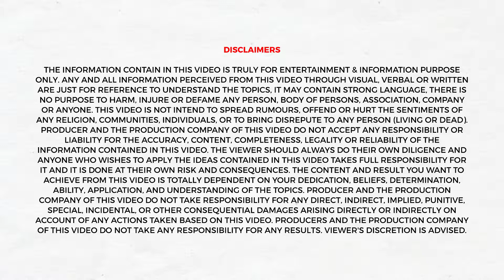How To Use 21 Days Lockdown Time Effectively